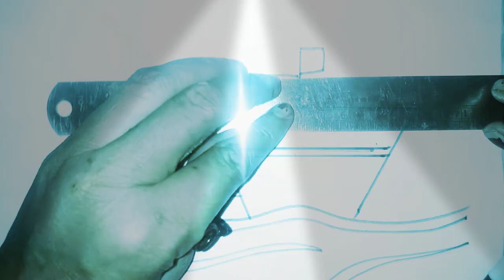Really easy drawing short video simple template Drawing||how to draw arts drawing painting coloure😭😭